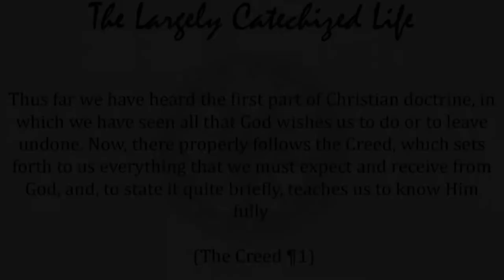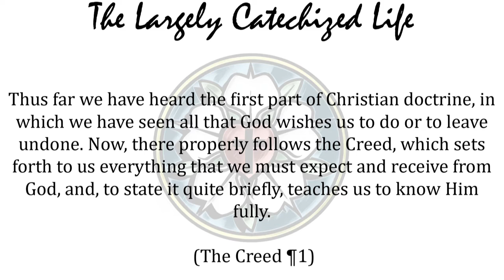I Believe - The Largely Catechized Life #49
Who is God? That’s a deep question. The church teaches us the answer. It’s called the creed. It tells us who God is and what we can expect from Him.